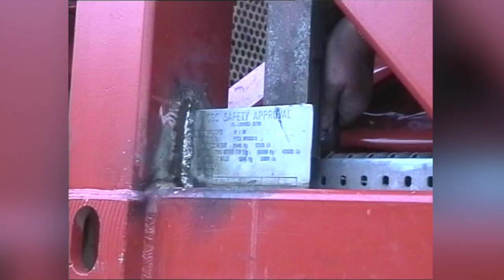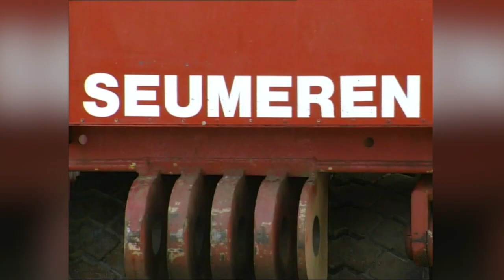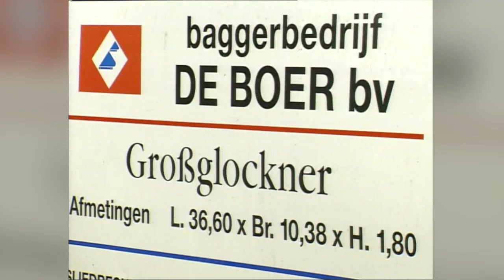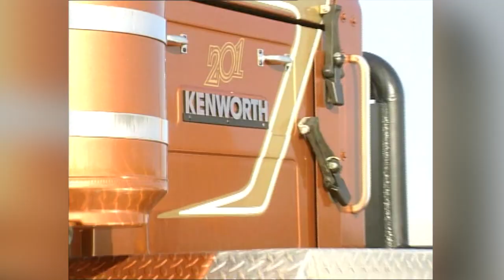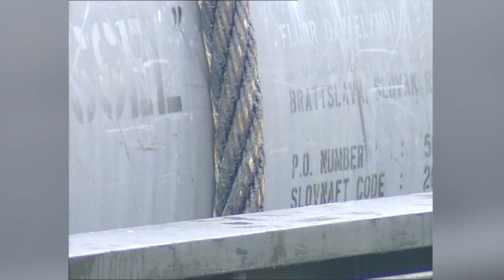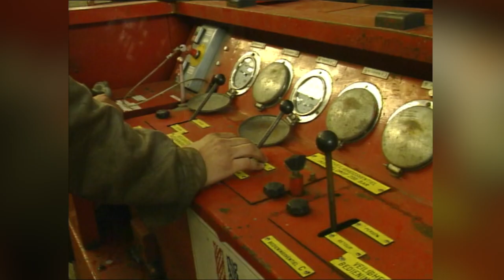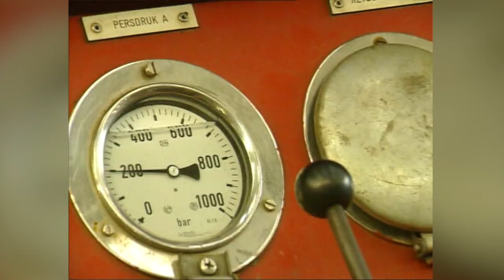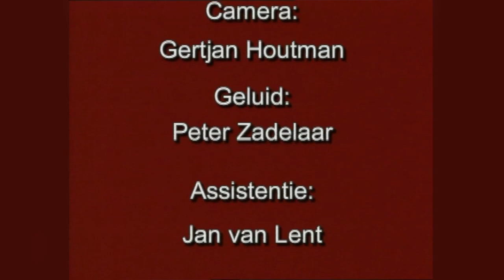Zwaartransport en hijswerk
Zeer zwaar hijswerk door Nederlandse en Canadese zwaar transport bedrijven